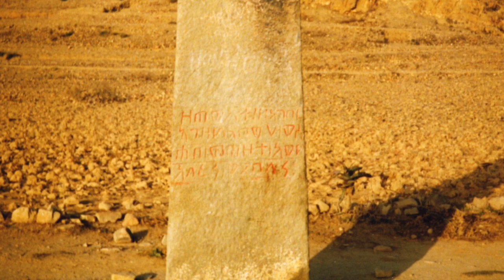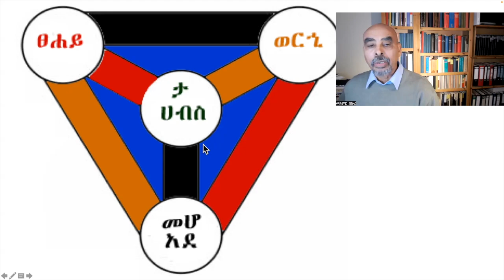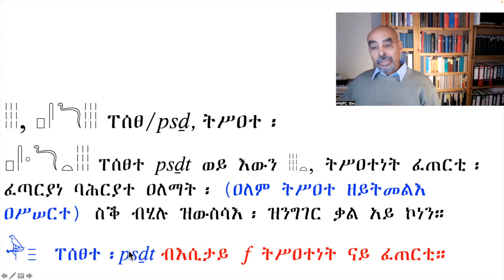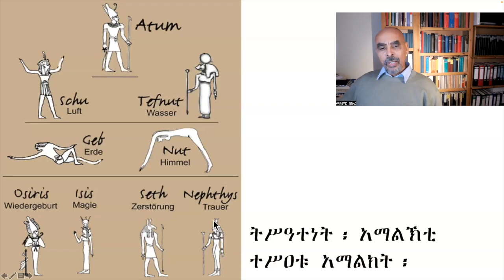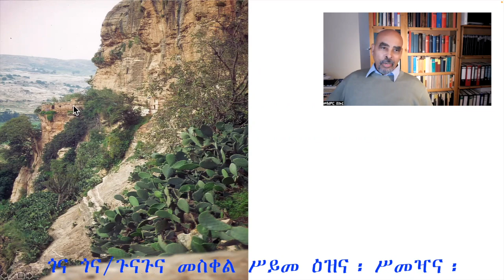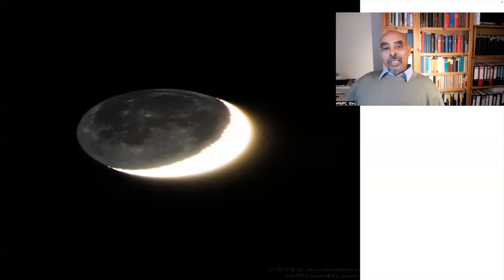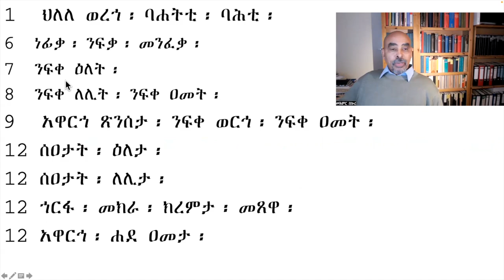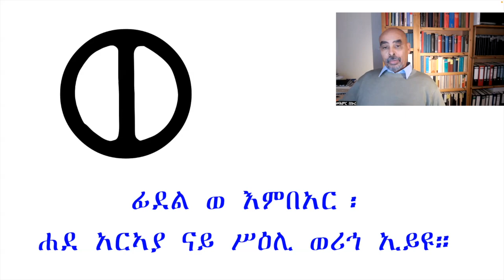Part 104 ካልአይ ክፍፋል፡ ታሪኽ ናይ አፈጣጥራ ፊደል ወ ዝነግር፡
እዙ ቅርሰ እመዋተ አበው እዙይ፡ ውርስኺ/ኻ  እንተ ደአ ከዊኑ፡ ዐቅብዮ/ቦ። ወራሲ/ት እውን ብምኽዋን፡ ኀላፍነት ናይ  ምዕቃብ ኀድግታት፡ ናይ እቶም ቀዲማዊያን ሐሰብትን መሀዝትን  እመዋተ አበዋት አሎኪ/ካ። ኀላፍነትና እንተ ደአ ከዊኑ ድግማ፡ ኀላፍነት ይሰማዕኪ/ካ። እሞ፡ ልባዕልኻ ተአሚርኪ/ካ ከዓ፡ ላብ ካለኦት እውን ብኀላፍነት አመኃላልፊ/ፍ። ላብ ከለኦት ምምኅልላፍ፡ እውን ኀላፍነትኪ/ካ ኢዩ።